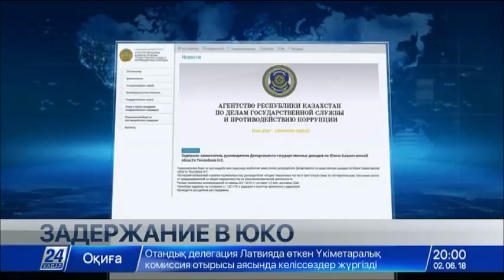Выпуск новостей 20:00 от 02.06.2018